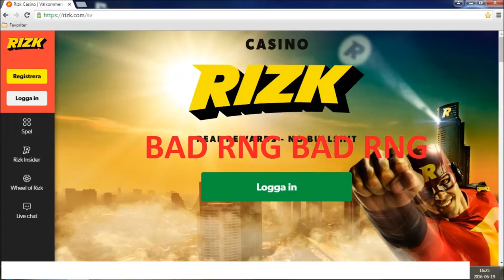RIZK CASINO BAD RNG